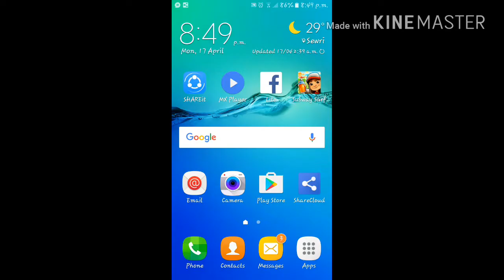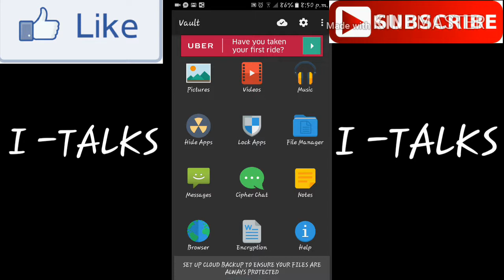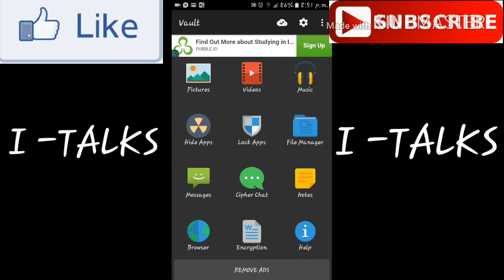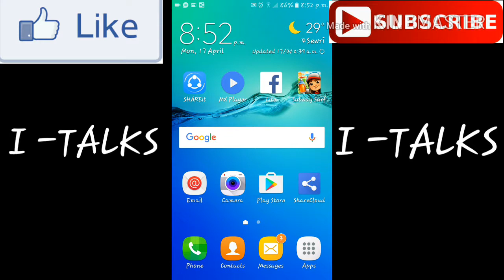Hide your private files and videos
Hii guys today i will show you howbto hide your private files or videos on android